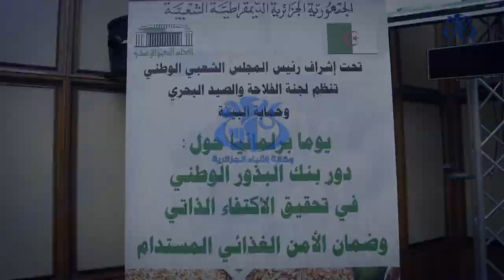يوم برلماني حول دور بنك البذور الوطني في ضمان الأمن الغذائي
الجزائر (وأج) -  أكد وزير الفلاحة و التنمية الريفية, عبد الحفيظ هني خلال يوم برلماني حول " دور بنك البذور الوطني في ضمان الأمن الغذائي" أن البنك الوطني للبذور يعتبر أداة أساسية لتعزيز الأمن الغذائي والسيادة الوطنية من خلال المحافظة على التنوع البيولوجي الزراعي إلى جانب توفير بذور متأقلمة مع التغيرات المناخية ومقاومة للأمراض.